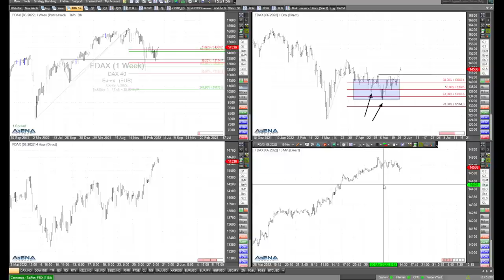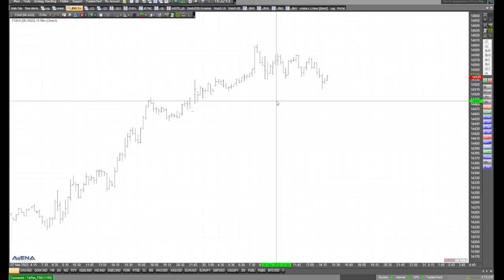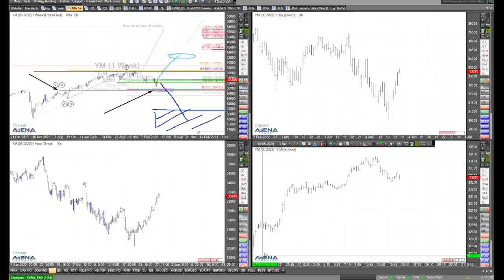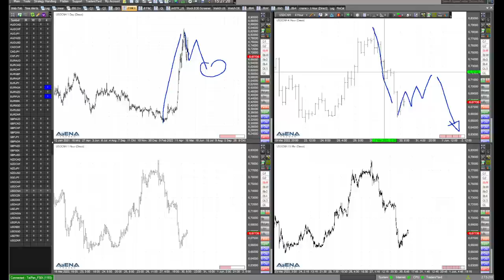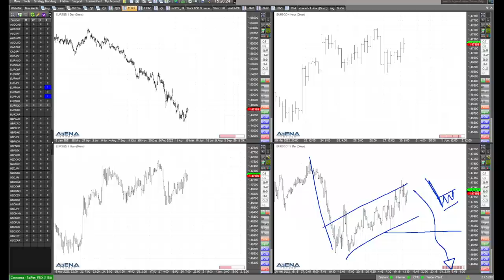Indies weiter aufwärts am Feiertag? Rüdiger Born blickt auch auf Währungen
Auch wenn heute Feiertag in den USA ist - sehen wir die Indizes weiter klettern? Auch werfe ich im Video einen Blick auf den Devisenmarkt.